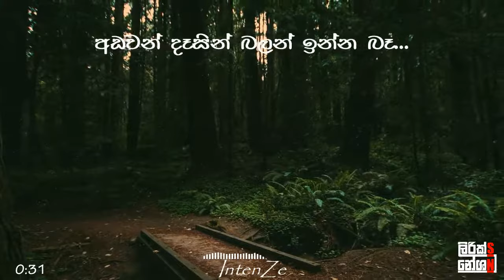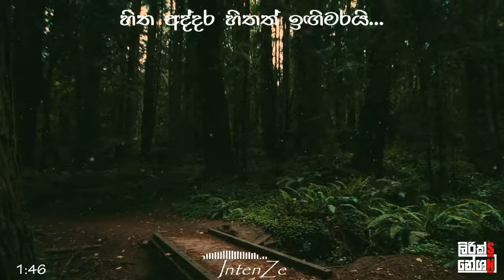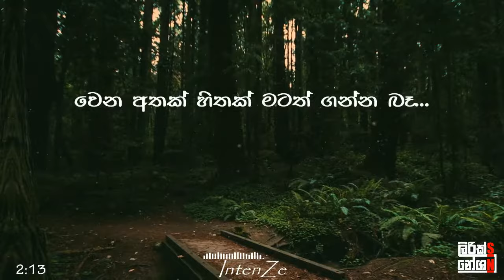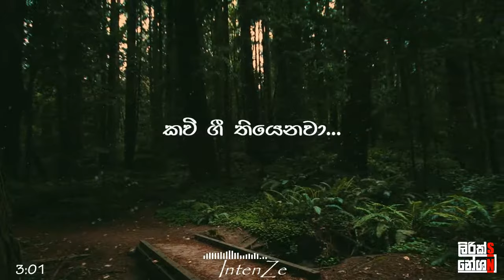Sindu Handawa (සිංදු හැන්දෑව) - Intenze Ft. Nelu Adikari [lyrics video]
Artist: Intenze
Lyrics: Wasantha Dukgannarala